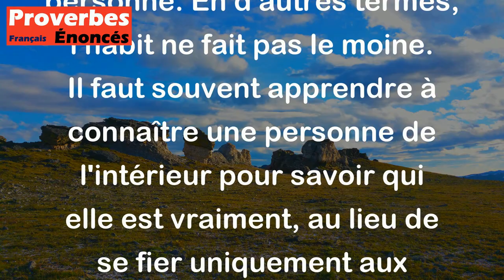Du soulier au chapeau, bien des hommes se cachent. - Proverbe Irlandais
Ce proverbe irlandais signifie que l'apparence extérieure d'une personne ne donne pas toujours une idée précise de la personnalité ou des qualités morales de cette personne. En d'autres termes, l'habit ne fait pas le moine. Il faut souvent apprendre à connaître une personne de l'intérieur pour savoir qui elle est vraiment, au lieu de se fier uniquement aux apparences.